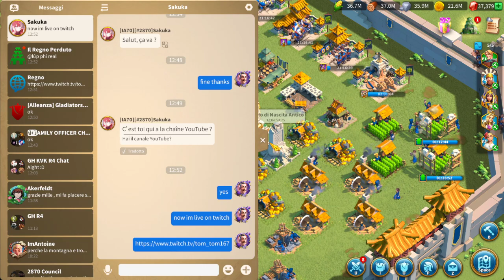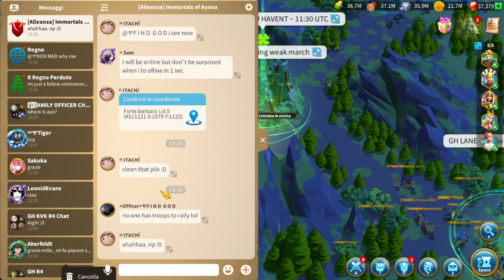Rise of Kingdoms ITA KvK1 Day 4 K2870 Conquistiamo la Fortezza Crociata